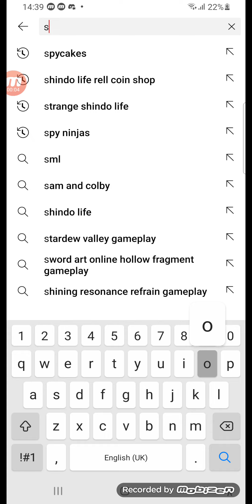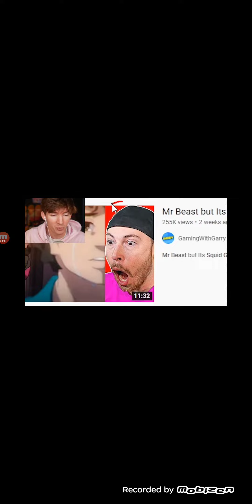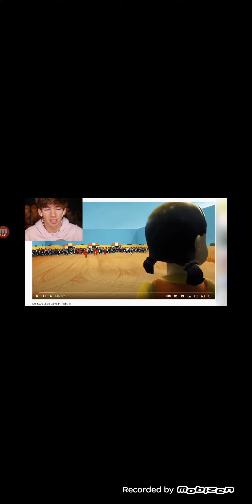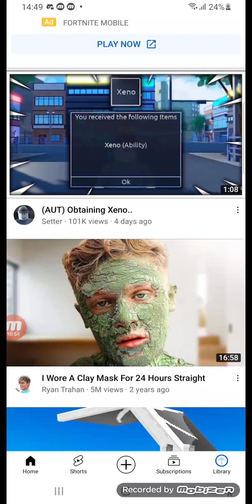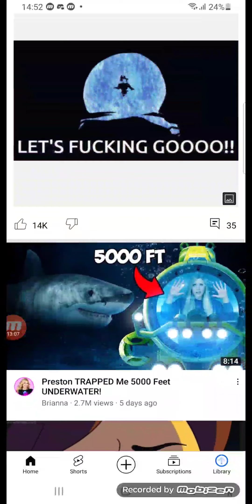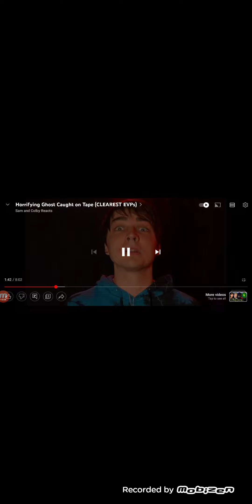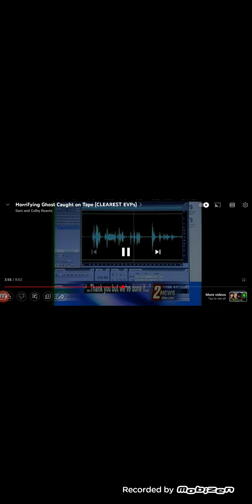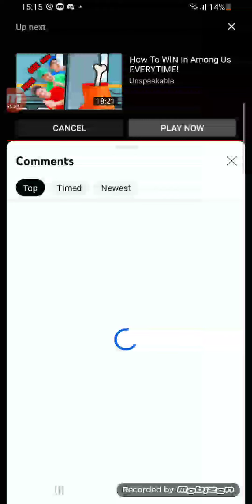watching videos because i am bored